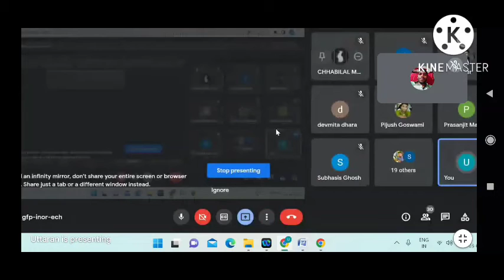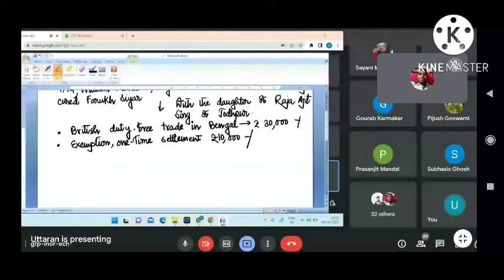3 August 2022